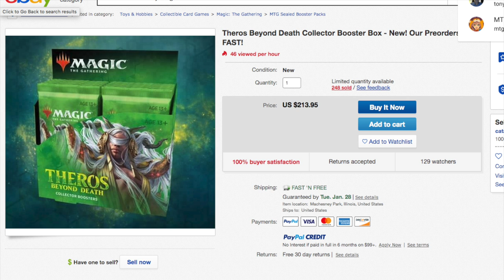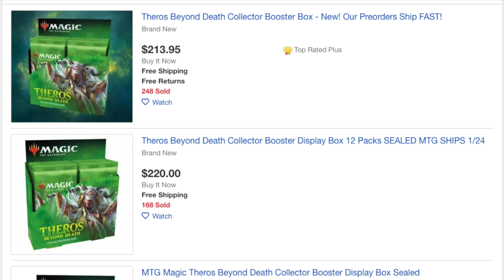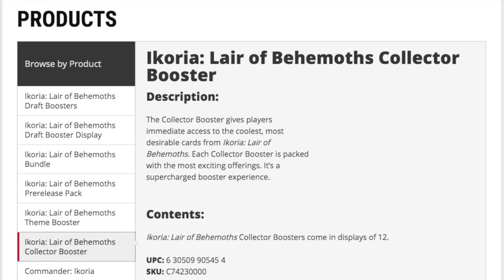Ikoria Lair of Behemoths Collector Booster Spells the End of Magic the Gathering Local Game Stores